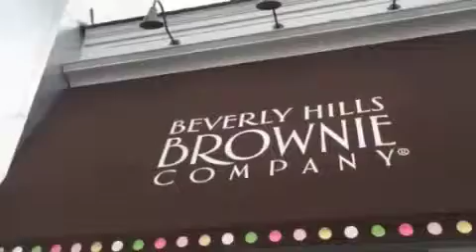The Beverly Hills Walking Chocolate Tours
Visit many of the boutique chocolate shops in Beverly Hills!

The Beverly Hills Cheese Store
Sprinkes Cupcakes
Vosges Haut-Chocolate
Coupa Cafe
The American Tea Room
The Beverly Hills Brownie Store